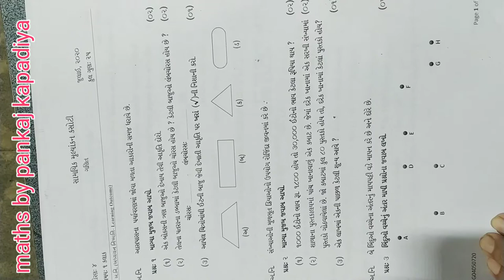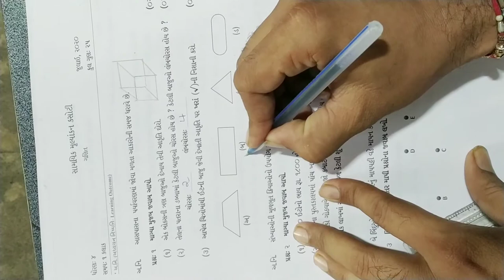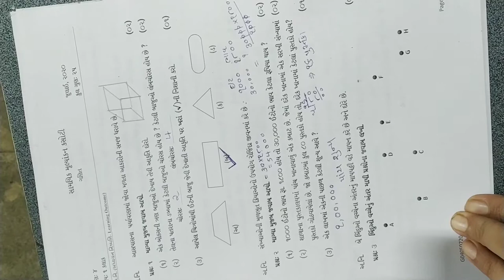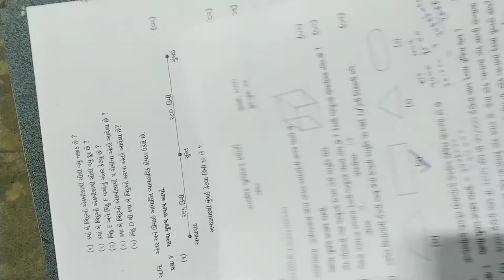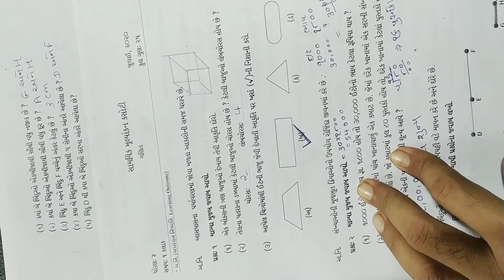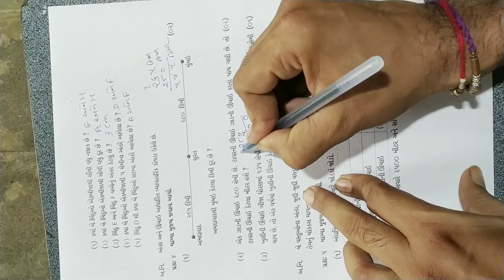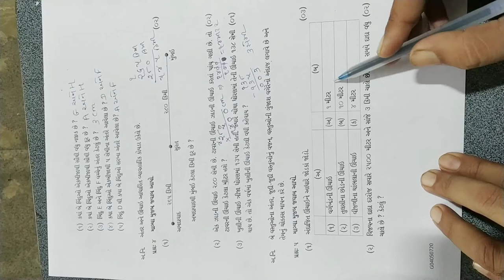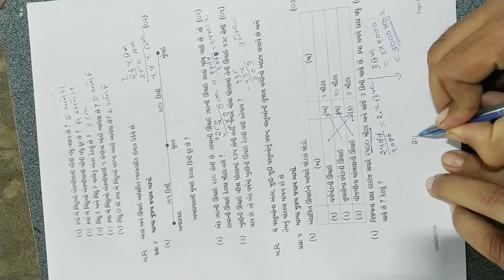ધોરણ 4 ગણિત, સામાયિક મૂલ્યાંકન કસોટી, સંપૂર્ણ પેપર સોલ્યુશન, જુલાઈ2020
એકમ કસોટી સંપૂર્ણ પેપર સોલ્યુશન